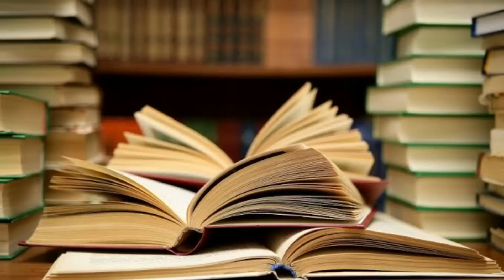จะเกิดอะไรขึ้น ถ้าพับกระดาษ 30 ทบ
ผมเล่าให้ฟังถึงพลังแห่งเลขยกำลังให้เห็นแบบชัดเจน โดยเริ่มจากการตอบคำถามว่าถ้าเราพับกระดาษ 30 ทบ แล้วจะหนาแค่ไหน?
หากท่านสนใจที่มาที่ไปของคณิตศาสตร์
แนะนำ หนังสือ ภาษาจักรวาล : ประวัติย่อของคณิตศาสตร์
ผมเขียนบอกเล่าที่มาที่ไปของคณิตศาสตร์แบบเข้าใจง่ายๆ
ราคา 330   สั่งทาง line (ลด 5%)
หรือทาง shopee และ lazada (ลด 5 %)
shopee
lazada
สนใจหนังสือกำเนิดทฤษฎีควอนตัม
ราคา 320   สั่งทาง line (มีคูปองลดราคา)